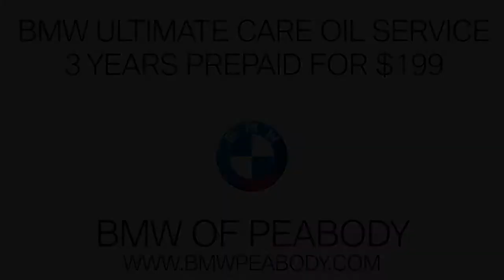Unlimited Oil Change Program-3 Years Prepaid for $199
Find out how you can save on oil changes for your BMW in the Peabody, MA area with the Unlimited Oil Change Program here at BMW of Peabody!